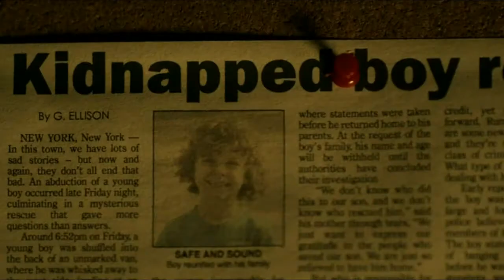Just One Yesterday [Matt Murdock | Foggy Nelson]